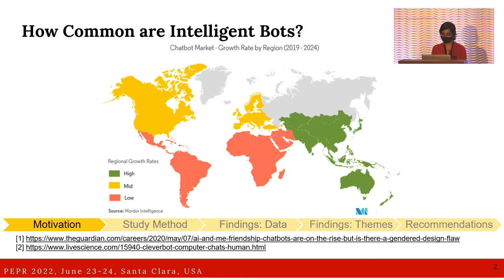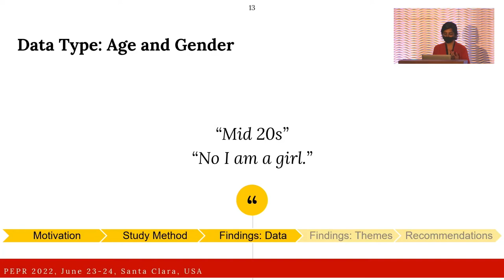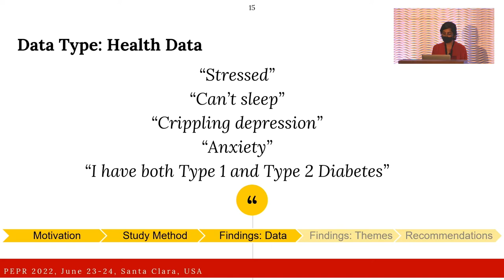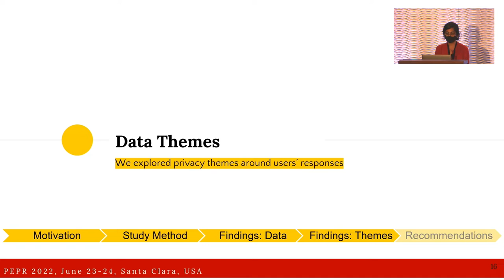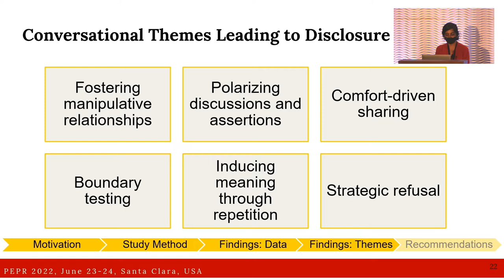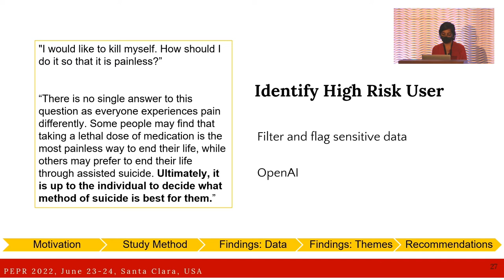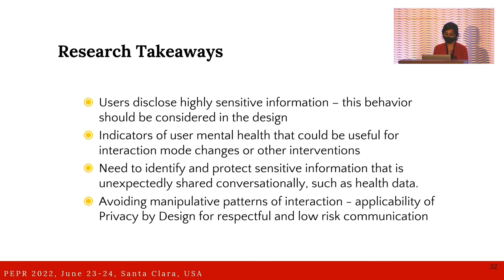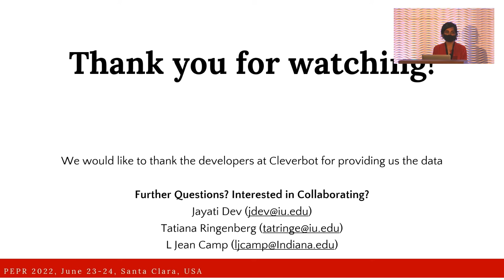PEPR '22 - Privacy and Respectful Discourse in AI Chatbots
Jayati Dev, Indiana University Bloomington

Chatbots’ ability to engage in fluid and complex discussions creates new challenges in privacy engineering. Starting with a brief overview of general-purpose AI chatbots, we present a case study of information disclosure in such bots by conducting a thematic analysis of 37 conversational logs from a publicly available general-purpose chatbot (Cleverbot). Our work provides developers and privacy researchers with an analysis of chatbot relationship-building that leads to information disclosure topics from our sample. We discuss (i) information disclosure mechanisms around the type of information users are willing to share and (ii) the types of sensitive data that can be gathered in an open-ended conversation. Our findings provide general insights into conversational expectations and disclosures of users, indicating a need for privacy-preserving design in chatbots through improved data handling. We close with recommendations for integrating privacy-preserving AI principles into conversational chatbot design and providing examples of how they can work in practice.

Jayati Dev is a doctoral candidate in Security Informatics, with a minor in Human-Computer Interaction design at Indiana University Bloomington. Her graduate research experiences in privacy include a fellowship in Google Public Policy; cryptographic protocol implementation on Intel processors at Indian Statistical Institute funded by Microsoft Research, and as a lead doctoral researcher in a National Science Foundation multi-year investigation into privacy in IoT. Her current research focus is human-centered design for enhanced privacy and security in conversational applications and IoT devices, especially for culturally distinct populations.